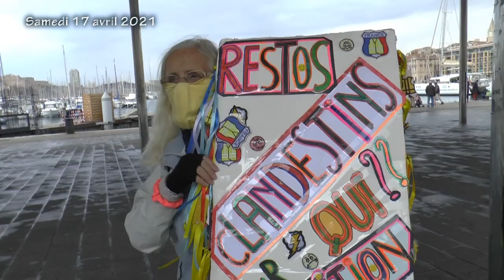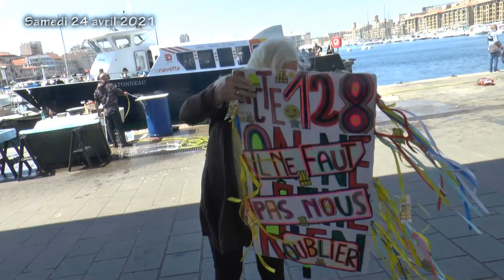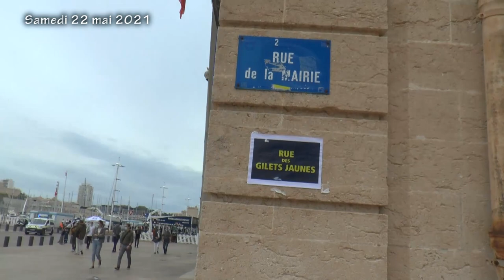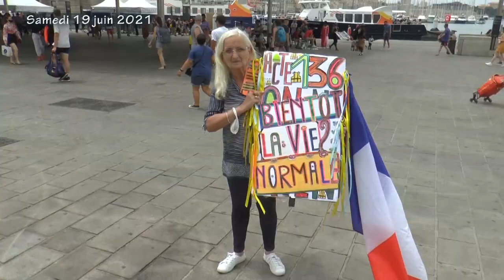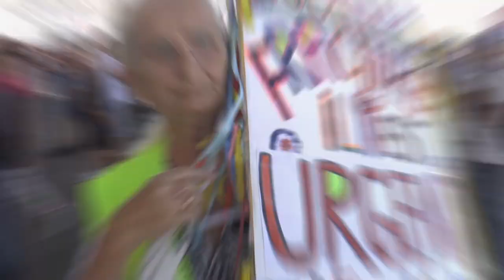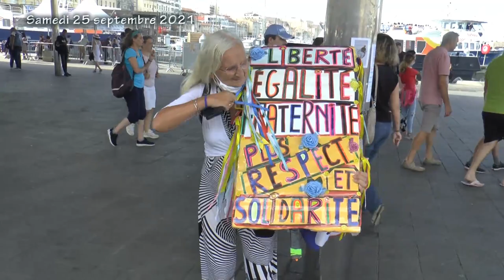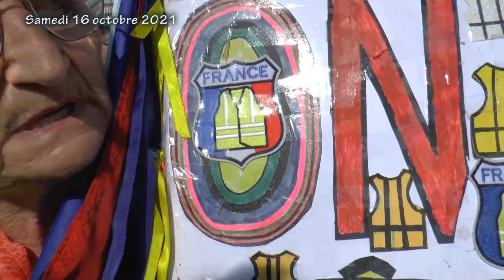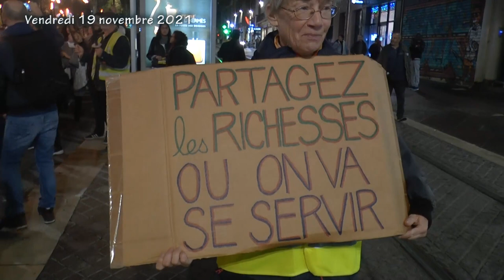Rosy ne lâche rien - Gilets jaunes et autres manifs (Actes 127 à 158)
Rosy, présente tous les samedis sur le Vieux-Port, à Marseille, nous fait découvrir ses pancartes toujours renouvelées au grès de l'actualité, parfois influencées par les médias mainstream et leur propagande réactionnaire, mais le plus souvent bienveillantes et avec des accents progressistes. Quelques images des luttes en cours (les intermittents contre la loi chômage, la marche blanche pour Souheil, le mouvement contre le pass sanitaire et la casse sociale, le 3ème anniversaire des gilets jaunes, etc.) viennent ponctuer cette vidéo.